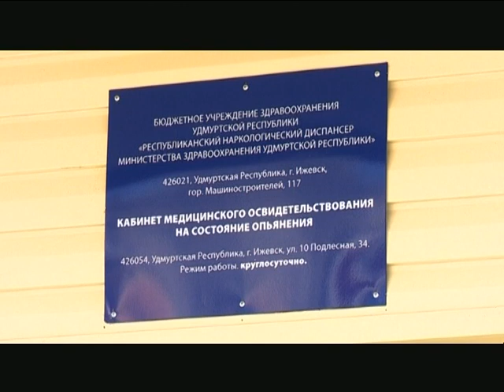26 01 2017 Моя Удмуртия Инфоканал Новости Утро